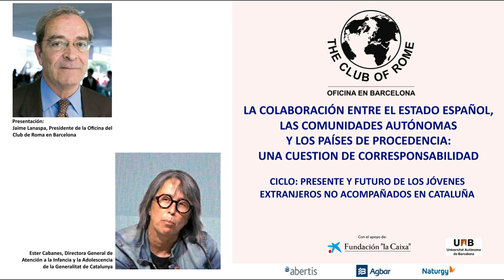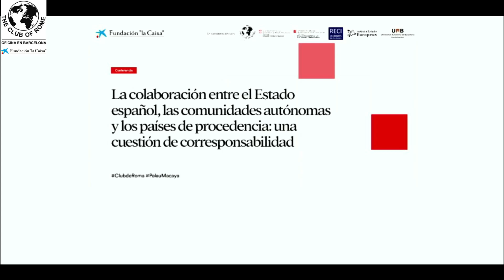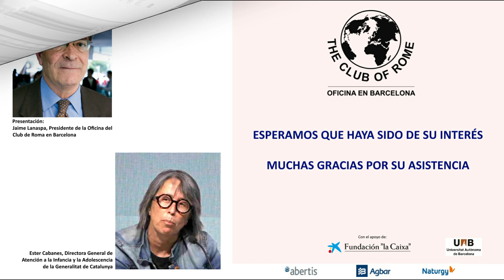PRESENTE Y FUTURO DE LOS JÓVENES EXTRANJEROS NO ACOMPAÑADOS EN CATALUÑA - Jornada 17/05/2021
LA COLABORACIÓN ENTRE EL ESTADO ESPAÑOL, LAS COMUNIDADES AUTÓNOMAS Y LOS PAÍSES DE PROCEDENCIA: UNA CUESTION DE CORRESPONSABILIDAD
CICLO PRESENTE Y FUTURO DE LOS JÓVENES EXTRANJEROS NO ACOMPAÑADOS EN CATALUÑA
Modo de celebración: SEMINARIO WEB
Día: Lunes 17 de mayo de 2021 Hora: 18:30h

La Oficina del Club de Roma en Barcelona con la colaboración de la Fundación "la Caixa", se complacen en anunciar esta sesión del ciclo.
En esta jornada el ponente será Ester Cabanes, Directora General de Atención a la Infancia y la Adolescencia de la Generalitat de Catalunya.
En un tema cualitativamente relevante como este, el papel, y la opinión, de la DGAIA nos pueden permitir profundizar en el conocimiento de su complejidad.